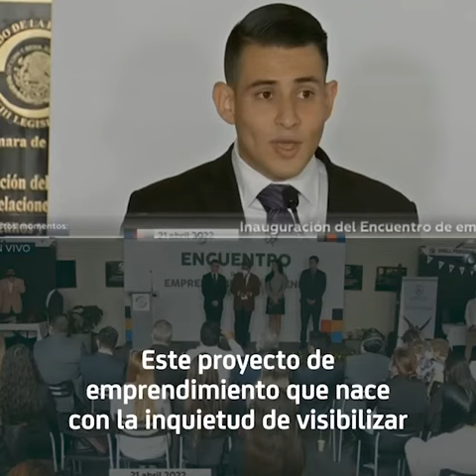Encuentro de Emprendimiento Juvenil en el Senado de la República